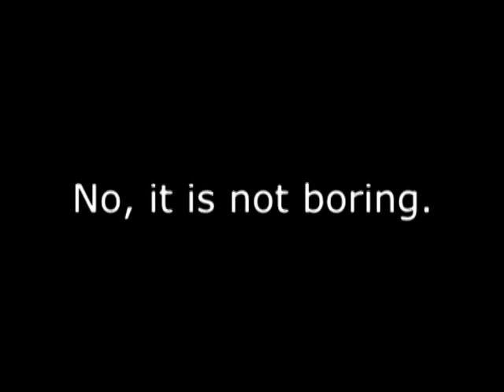Radio Astronomy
Is radio astronomy boring?